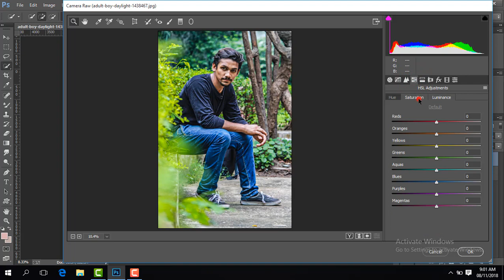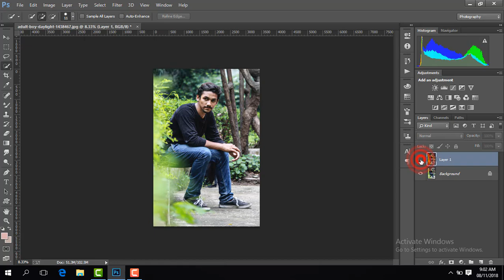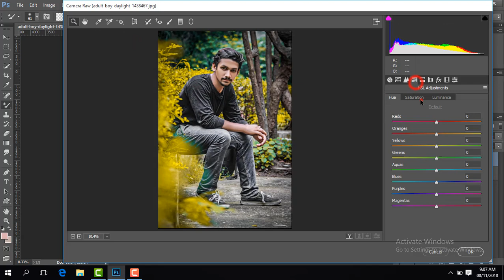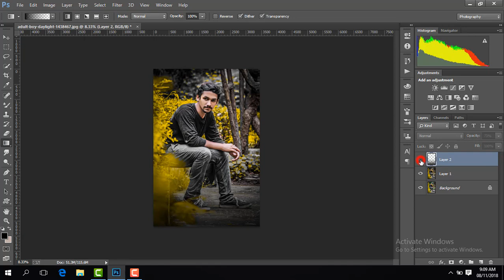Best Photoshop Colour Correction And Photo Retouching Tutorial In Photoshop Tapash Editz U2 Studio